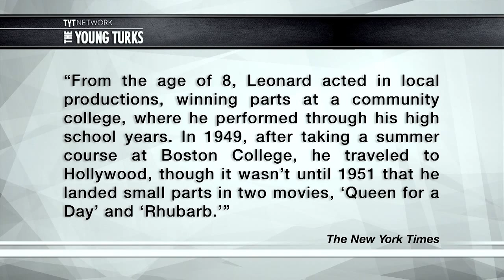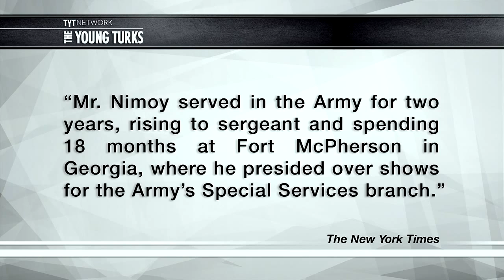Leonard Nimoy Dead At 83